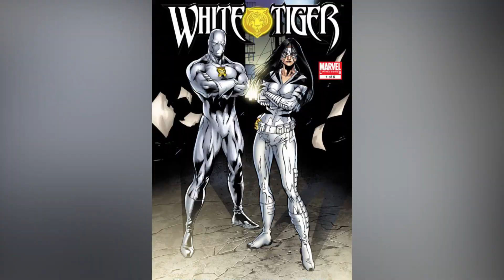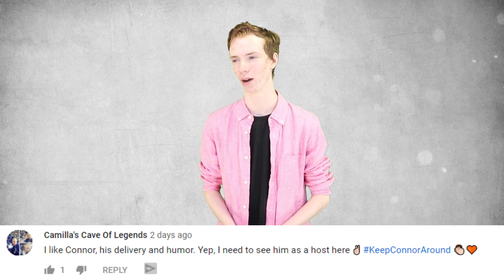Top 10 Alternate Superheroes Who Should Replace The Original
What up nerds, welcome back to top 10 nerd. I’m Doctor Strange and welcome back to another list. I\m not actually doctor strange by the way. I’m Connor Munro. And I will keep control of my hands for the whole video. I hope. Also be sure you stick around to the end of the video because I will be reading out comments from a past video. If you commented on one of them you have a 50/50 shot of that video being chosen so stick around. Until then lets get into our list of the Top 10 Alternate Superheroes Who Should Replace The Originals.

Channel Producer:
Landon: